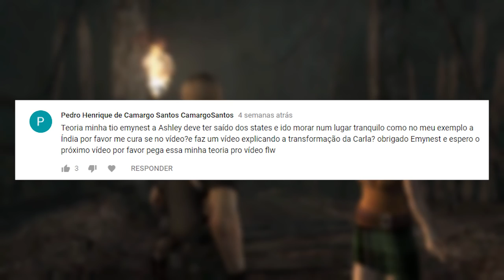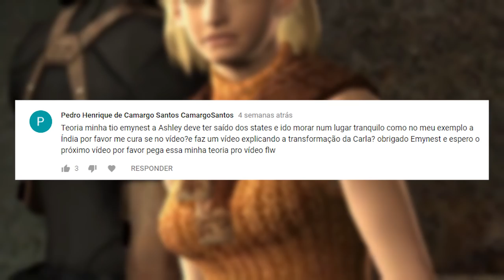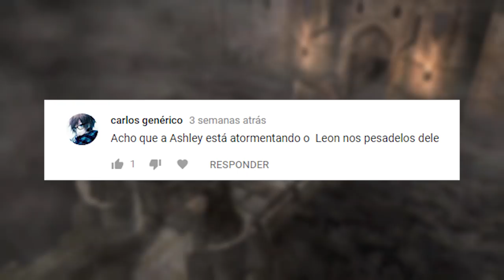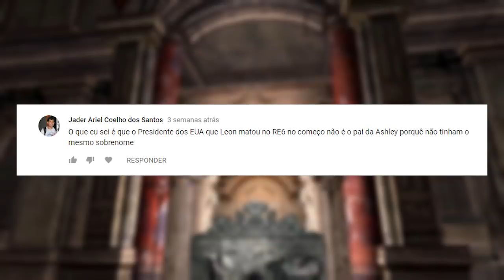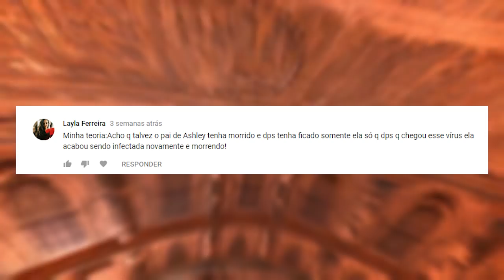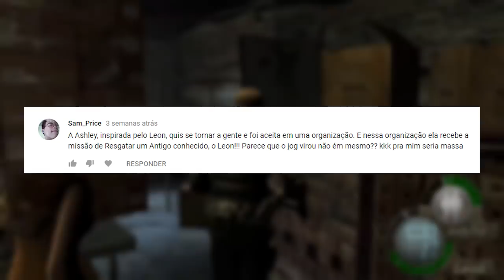O QUE ACONTECEU COM A ASHLEY APÓS O RESIDENT EVIL 4?